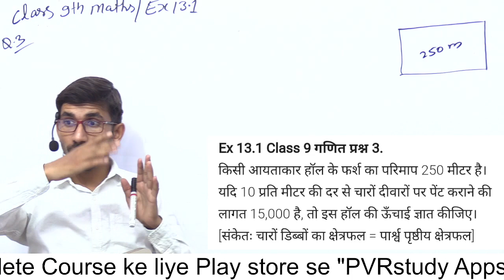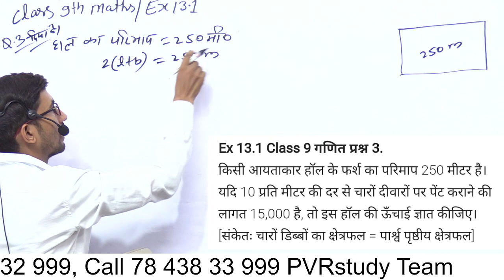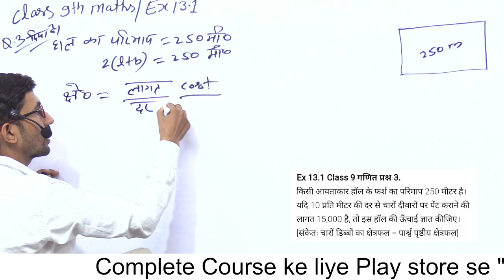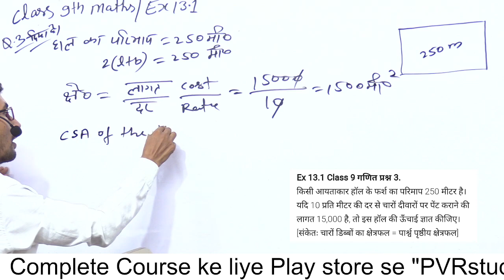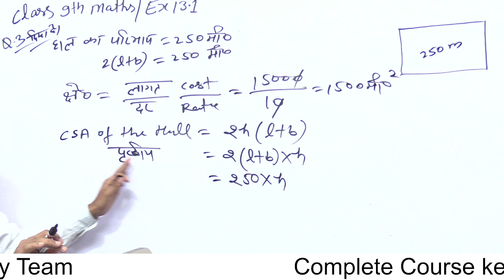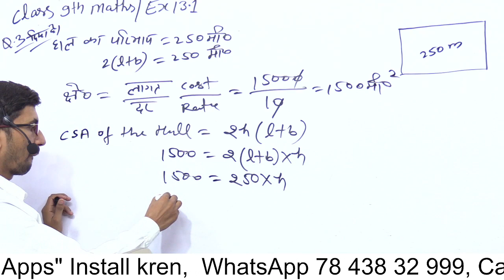Class 9th Maths Exercise 13.1 | पृष्ठीय क्षेत्रफल और आयतन | Part 12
class 9th Maths Ex 13.1 q3,
NCERT,
CBSE,
SOLUTION,
CLASS9,
MATHS,